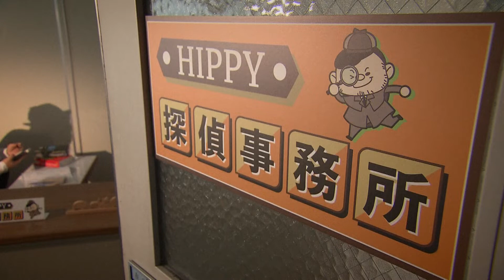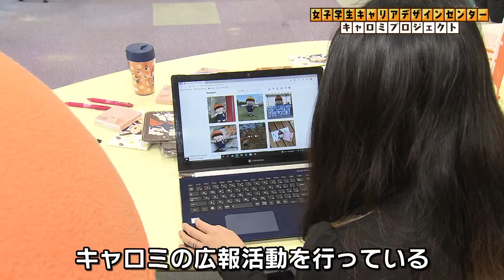【Campus Search】＃10 JCDキャロミプロジェクト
*広島工業大学presents　Campus Search*

広島工業大学のことを紹介する番組Campus Scope！
広島のとある探偵事務所、そこの主は名探偵HIPPY！
百戦錬磨の名探偵HIPPYがどんな問題もスッキリ解決！

今回は広島工業大学JCDキャロミプロジェクトを徹底サーチ！